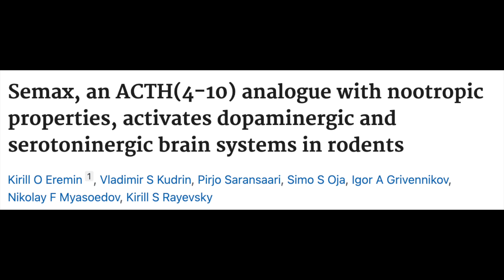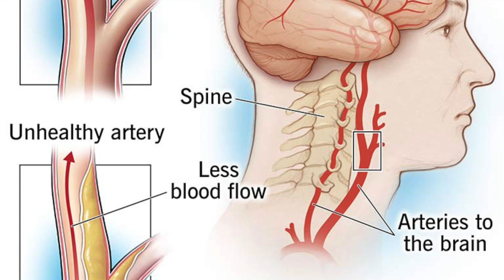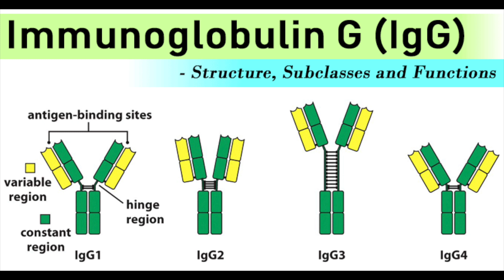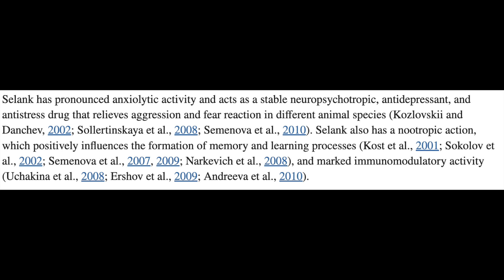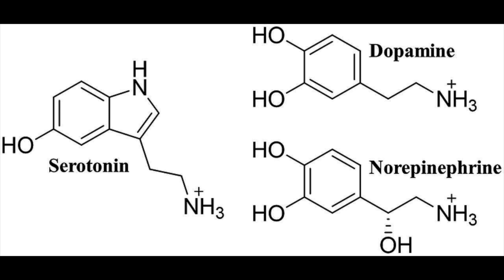SEMAX and SELANK: Exploring the Cognitive Potential of Nootropic Peptides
Join us on a journey of exploring nootropic peptides Semax and Selank. We discuss their mechanisms, and what the research up to this point has shown. Are their nootropic benefits worth further investigation? What about their role in reduction of anxiety?